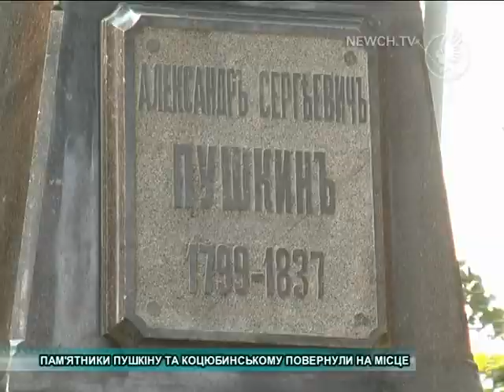Пам'ятники повернули | Телеканал Новий Чернігів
Погруддя Пушкіна і Коцюбинського повернули на місце.